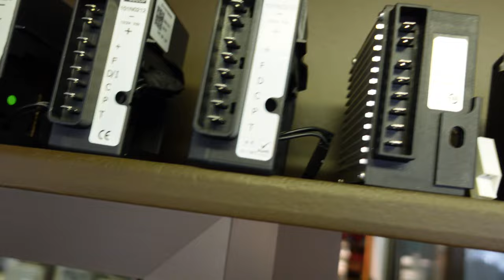AC DC wieder lieferbar Secop 101N0500 101N0511 Danfoss Steuerung Gleichstromkompressor Kühlschrank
Wir können wieder liefern AC/DC die Steuerung für Netzvorrang als option bei Bestellung eines Kühlschrank 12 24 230 Volt